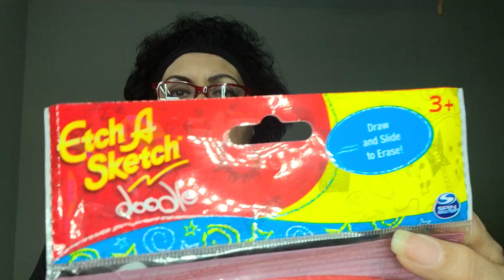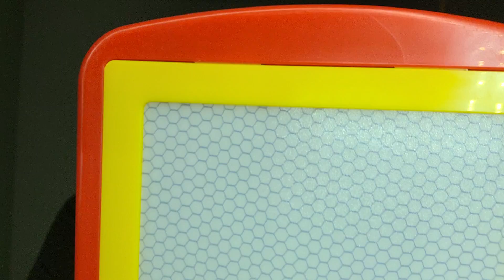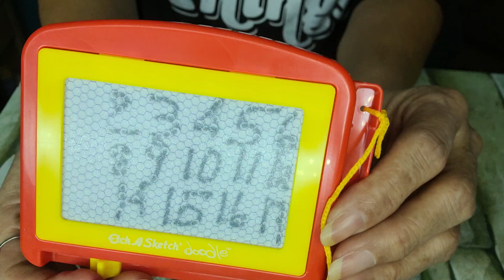ASMR Pantallita Magica (Etch A Sketch)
Sonidos relajantes